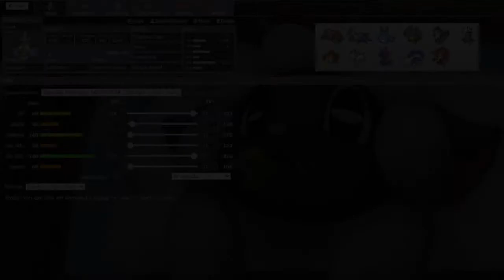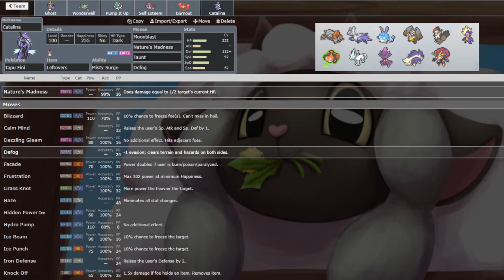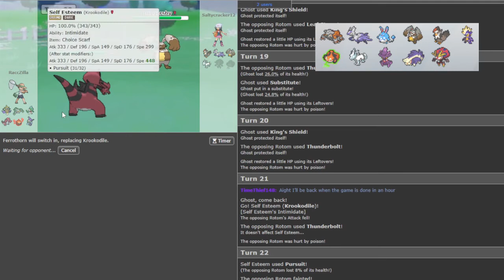Draft League Battle #2 vs Ani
Hello! I am Captonium! I am a veteran draft league battler and this is my  Nat Dex Pokemon Draft Analysis!